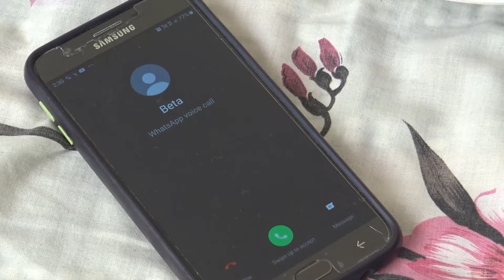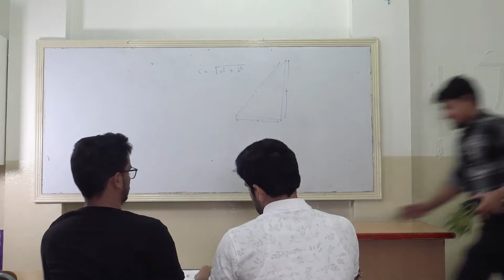SANGAT ('संगत') | Film | Urdu Community Bahrain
Discover the downside of bad friendships in this short film, "SANGAT ('संगत')." Join Mahfooz as he faces the repercussions of hanging out with the wrong friends, impacting his character and future. Through relatable moments, the film highlights the importance of making positive choices in friendships and the lasting effects of negative influences on our journey.